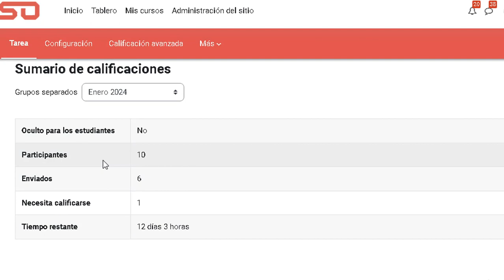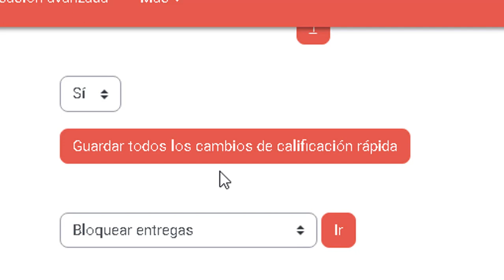EVALUAR Y COMENTAR EN TAREAS EN MOODLE